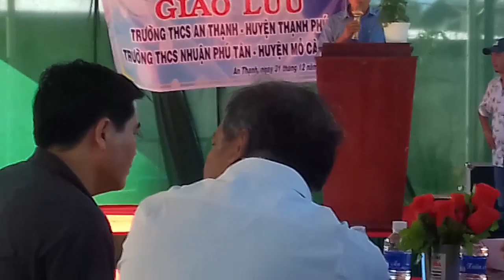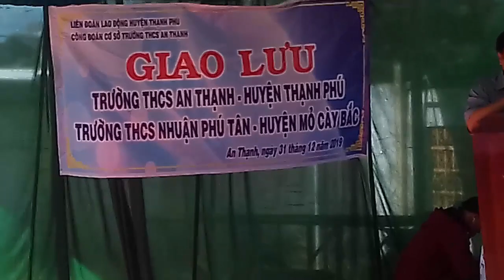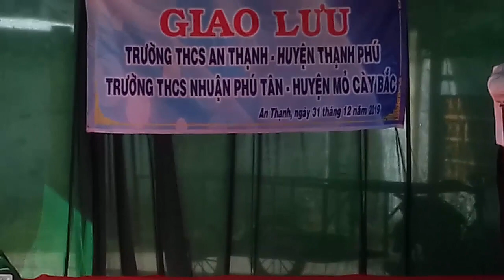Hoạt động giao lưu Trường THCS Nhuận Phú Tân - Mỏ Cày Bắc và Trường THCS An Thạnh-Thạnh Phú-Bến Tre